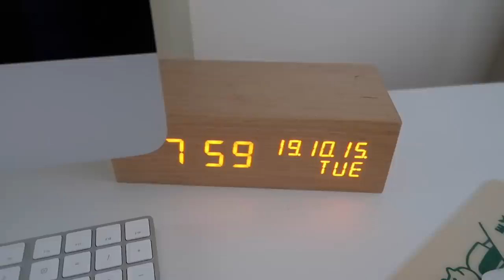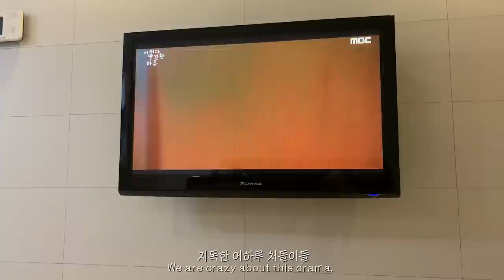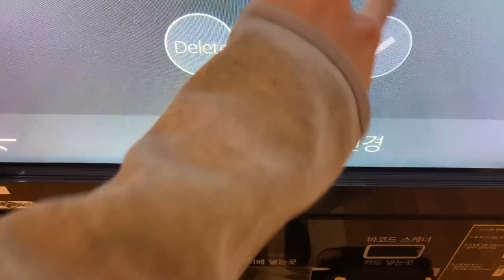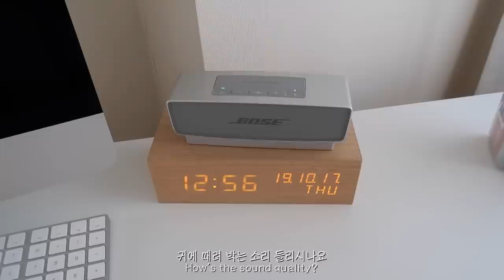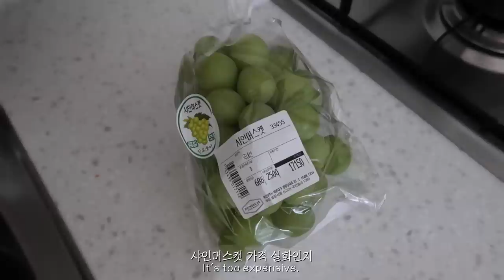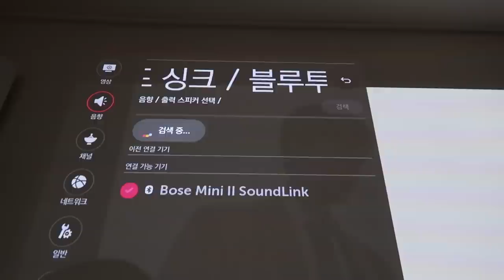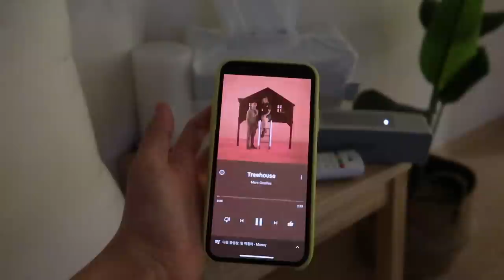ENG)VLOG🌊조깅하다 말고 영화 보러 가고, 자취정식 만들어 먹는 자취생의 일상 브이로그. 보스 블루투스 스피커 언박싱.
안녕하세요. 이번 영상은 여전히 조깅 처돌이인 일상 브이로그입니다. 해운대에 조깅하러 갔다가 8K 찍고 너무 힘들어서 급 영화 보러 다녀왔는데요. 말레피센트2 넘 재밌더라고요. 생각보다 잔혹한,,, 연출에 흠칫흠칫 놀라기도 했지만 마지막엔 슬퍼서 눙물이 차올랐어요,,,😭 그리고 어하루 보는 낙으로 사는 요즘. 어하루 추천해주신 선생님들께 감사 인사를 다시 전하며... 오늘도 좋은 하루되시길 바라요✨ 그럼 우리 다음 브이로그로 또 만나요!